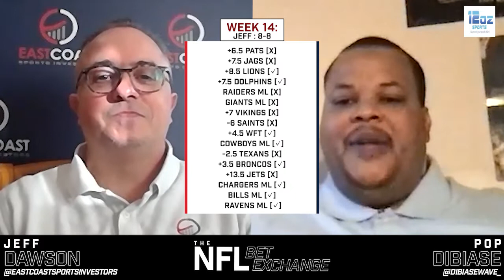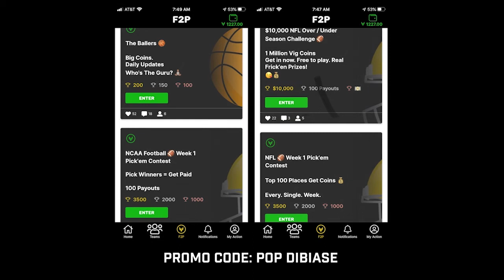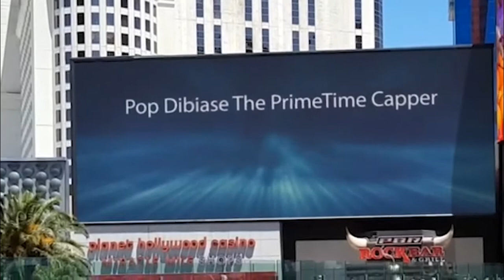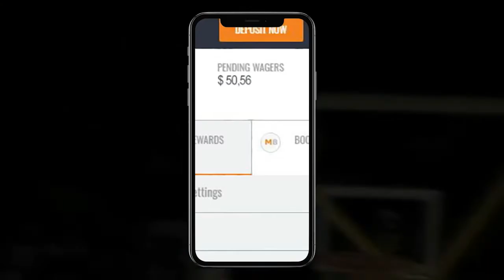NFL BET EXCHANGE EP16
TNF
Saturday Games
Divisional Games
Conference Games
Inter-Conference Games